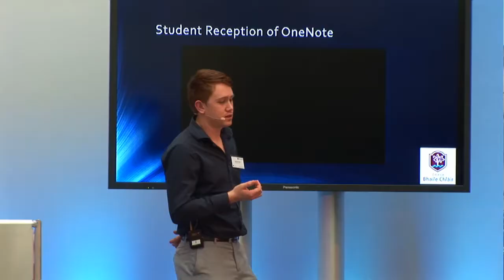Garreth Callan ES 2014